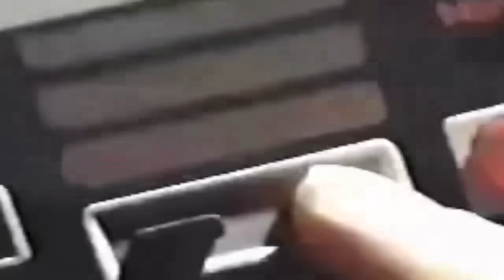Altra Top 10 COSE più FOLLI SBLOCCABILI nei VIDEOGIOCHI!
Ebbene, sbloccateli!